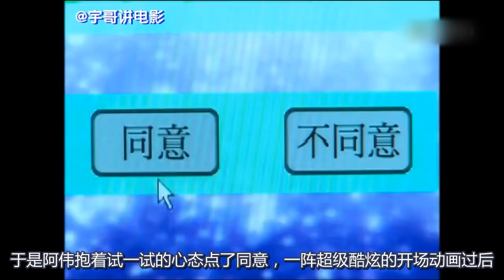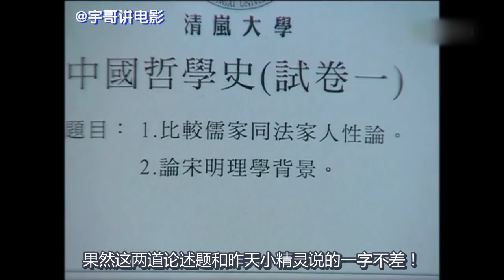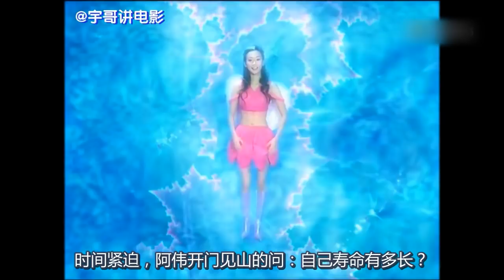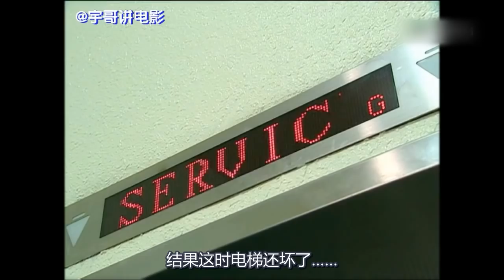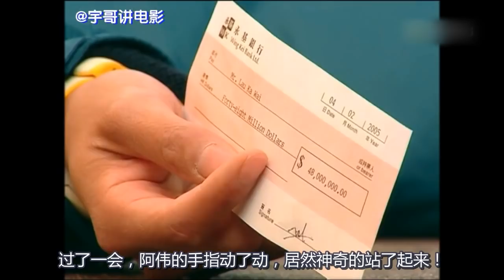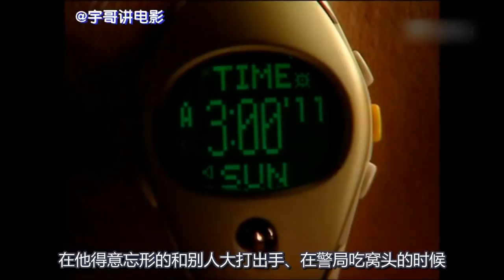【宇哥】奇男子用预测未来的能力，买彩票狂中4千万，结果乐极生悲了……《未来聊天室》【宇哥讲电影】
悬疑恐怖的单元剧。同时该剧由一系列神奇诡异故事组成，每个故事都由不同的艺人演出、众星云集。2005年2月5日起，登陆香港TVB电视台首播